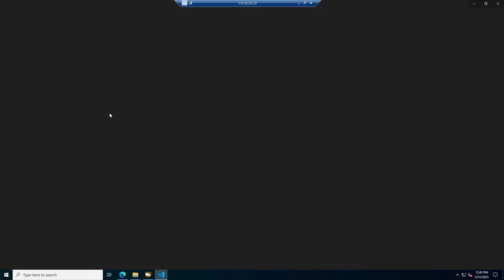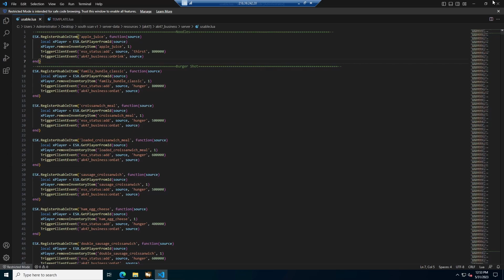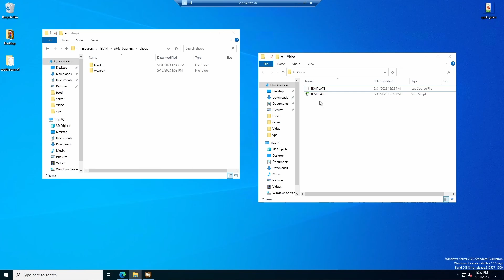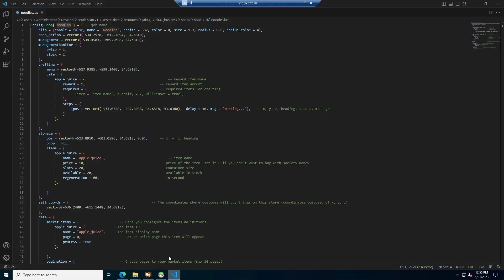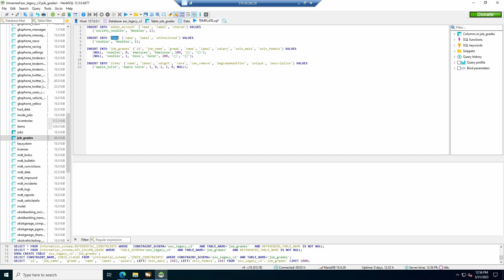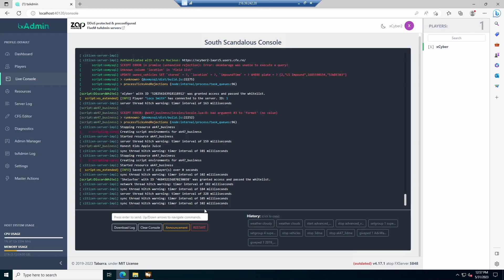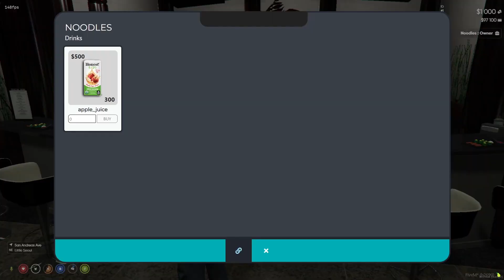How to create new businesses using ak47_business script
In this video i explain how to create a new business using Menan ak47 business script